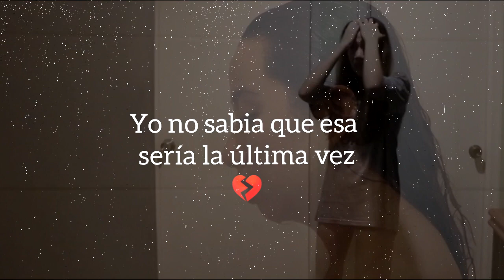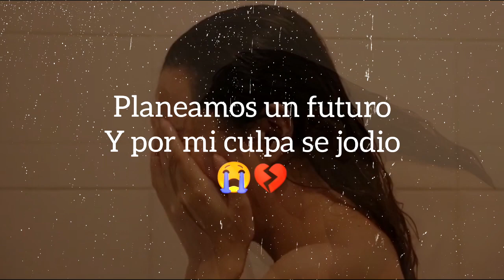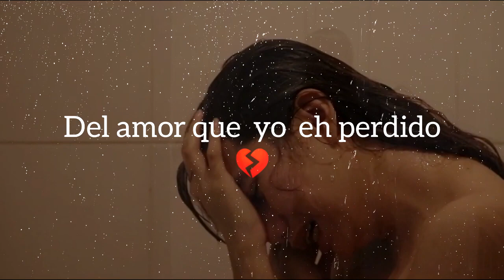Yo Sigo Pensandote - Elias Ayaviri, Melodico, Xion Mc (Letra) 💔🥺💔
AMANTES DEL RAP